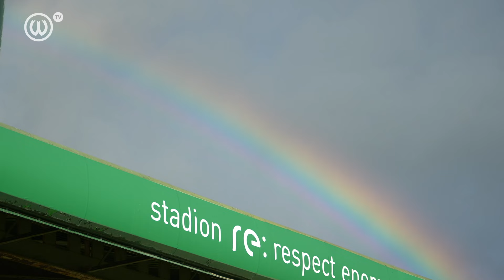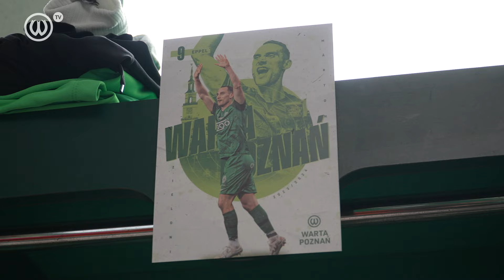WIELKI POWRÓT i NIEDOSYT. Kulisy meczu Warta Poznań - Zagłębie Lubin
Warta Poznań zremisowała 1:1 z Zagłębiem Lubin w meczu 26. kolejki PKO BP Ekstraklasy. Jedyną w tym spotkaniu bramkę dla gospodarzy zdobył Mateusz Kupczak. Wydarzeniem meczu był powrót Adama Zrelaka do pierwszego składu Warty. Kulisy meczu Warta Poznań - Zagłębie Lubin.

🎥 Realizacja: Jan Piechota, Maciej Skrzydlewski